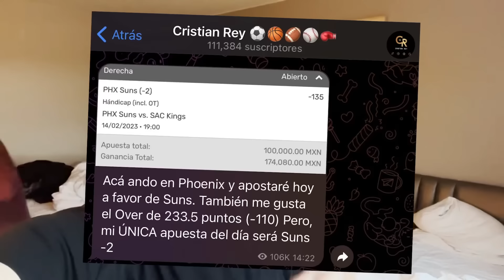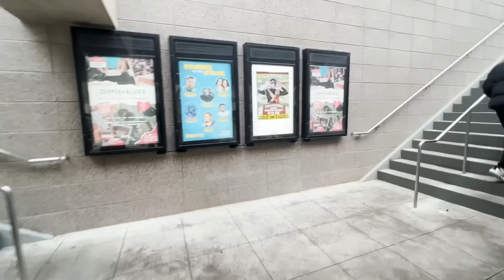Aposté 100,000 pesos en un juego de Phoenix Suns, ¿gané? | Cristian Rey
Bono de 500 pesos a los nuevos usuarios